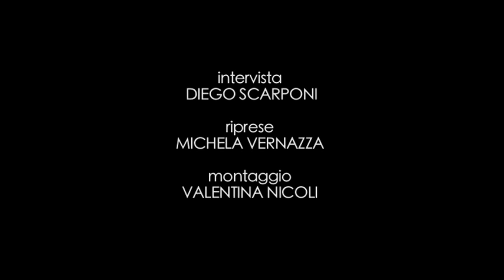FERRANIA A MEMORIA - ADRIANO MARCHESE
Intervista: DIEGO SCARPONI
Montaggio: VALENTINA NICOLI
Riprese: MICHELA VERNAZZA

CAPITOLI:

0:07 Adriano Marchese in Ferrania dal 1956 al 1992
0:15 Il lavoro del padre
1:38 Il nome di Ferrania in quel periodo
3:22 La percezioni di Ferrania
7:12 L'ingresso a Ferrania
11:23 L'impiego del primo periodo
11:59 I cambiamenti nel lavoro
21:44 Gli ultimi anni
30:05 La versatilità degli operai
32:59 L'impatto sociale
38:04 Ferrania oggi
Adriano Marchese è entrato nello stabilimento all’età di quindici anni, alla morte del padre. E’ stato assunto come ragazzo di studio all’ingegneria, nell’ottobre del 1956.
All’inizio aiutava i disegnatori e poi è entrato nel reparto VA dove veniva fatto il triacetato. Nei primi anni si è occupato dei problemi legati all’ingegneria.
Negli anni 70 è passato a seguire diverse cose degli impianti: impianti di ventilazione, impianti di tubazioni di acqua  e di solventi. Sempre nei medesimi anni ha lavorato in un impianto di poliestere, creato dagli americani.
Nel 76/77  è passato, poi, alla manutenzione e si è occupato della preparazione di progetti nel momento in cui c’era un lavoro di un impianto. Per un certo periodo è stato anche in un ufficio ad occuparsi della parte gestionale.
Il suo ultimo periodo, a Ferrania, l’ha trascorso nel settore della manutenzione preventiva che si occupava delle parti di ricambio e della standardizzazione dei materiali.